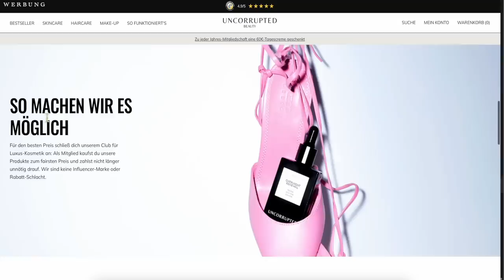SHOCK - SO GUT! 10 KRASSE Dupes zu High End Produkten 😱| Juni 2023| Maxim Giacomo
Hi Friends, im heutigen Video habe ich wieder mega spannende Drogerie Make Up und Hautpflege dupes zu sehr teuren spannenden Produkten. Wir haben DUPES zu Chanel, Dior, Huda, und viele mehr!

Mit dem Code MAXIM erhaltet Ihr einen Monat Mitgliedschaft sowie die Big Volume Mascara gratis (Code ist dann schon im Warenkorb hinterlegt)

Meine eigene Make Up Brand